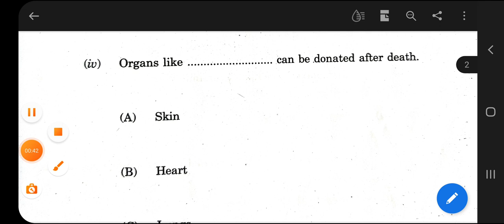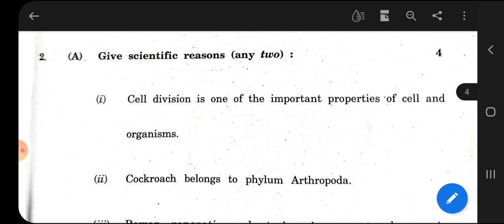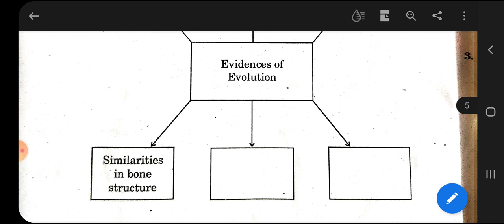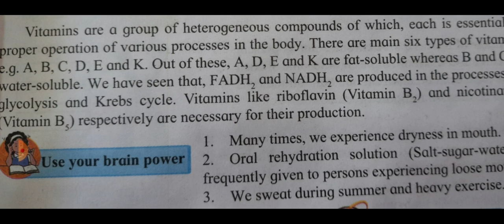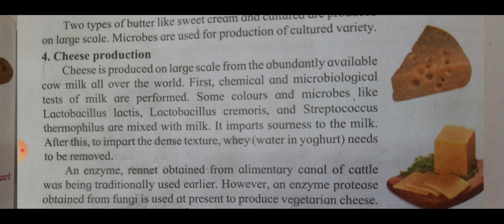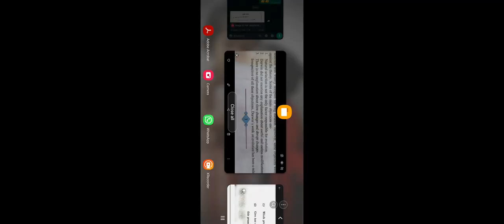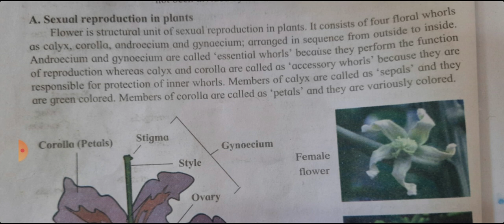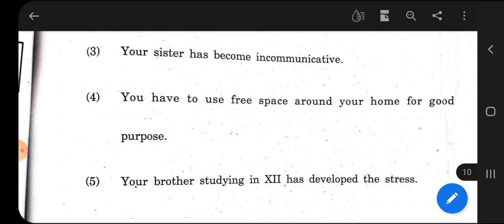Science paper -2 , Model Answer Key. SSC Board Exam, March-22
This is  a model answer key of science paper -2 ,  SSC board exam March 22.